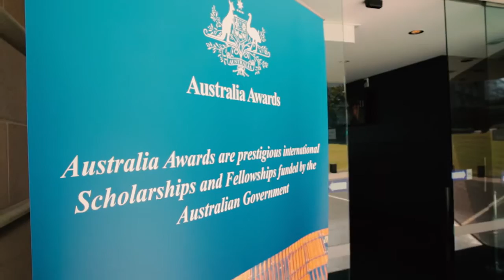Student Profile - Ahmad Amri, Indonesia